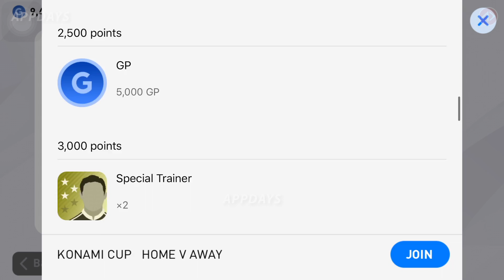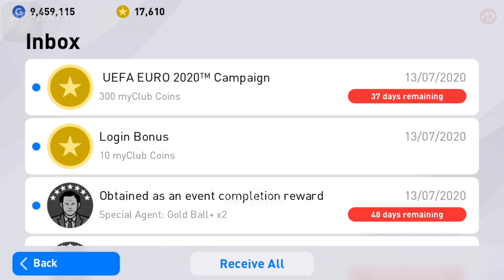แจกยับ 2 ตำนาน และ 300+ ทองฟรี | มาแล้ว 3 แพ็คทีมชาติ